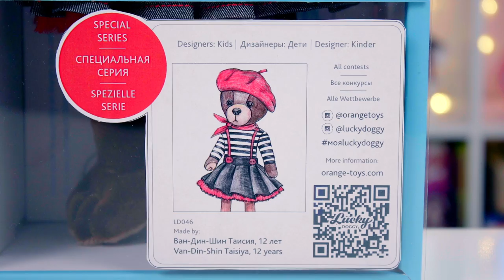ПРЕВРАЩАЮ РИСУНКИ В ИГРУШКИ Lucky Doggy | Ожидание → Реальность | Дизайнеры - мои подписчики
В этом видео вас ждет обзор и распаковка игрушек Lucky Doggy от российского бренда Orange Toys. Это модные собачки разных пород: йоркширский терьер, чихуа, мальтезе, пудель. Пора начинать новогодние покупки, и эта собачка может стать милым подарком на 2019 год. А еще у вас есть шанс попробовать себя в роли дизайнера! Потому что совместно с Orange Toys мы проводим КОНКУРС!
Призы: 6 собачек Lucky Doggy + 6 комплектов одежды
Условия участия:

- Придумать образ для любой собачки из коллекции Lucky Doggy и нарисовать эскиз этого образа.
*Собачка тоже должна быть нарисована (в одежде или рядом)
*Рисунок должен быть выполнен вручную (не на планшете и не в компьютерной программе) в любой технике (карандаши, фломастеры, краски, мелки и тд)
- Сфотографировать свой рисунок и выложить в своем профиле Инстаграм с хэштегом
*Фотография должна быть сделана при хорошем освещении и быть нормального качества
*В директ фото отправлять не нужно!

- Правильно подписать конкурсное фото
1. Написать пару слов о придуманном образе
2. Указать в описании фото своё имя и возраст!!! (победители будут определены в трех возрастных группах)
3. Упомянуть @orangetoys и @luckydoggy.official (через значок @) Очень важно!!!
4. Поставить хештег MyLuckyDoggy2018 (через значок #) Очень важно! Иначе жюри конкурса не смогут увидеть вашу работу.
5. Отмечать orangetoys и luckydoggy.official на самом фото не нужно.

- Прием работ будет открыт 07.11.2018 по 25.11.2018. Затем жюри будет оценивать работы и выбирать победителей. Результаты конкурса будут объявлены 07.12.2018

- Аккаунт на время конкурса должен быть открытым!!! Обязательно! Иначе мы не увидим вашу фотографию.

- Конкурс международный. Участник может быть из любой страны.

- Несколько работ от одного участника - разрешено. Каждый образ должен быть опубликован отдельно и подписан в соответствии с правилами.

Жюри Orange Toys (дизайнеры и руководители компании) выберут 6 эскизов-победителей
- 2 победителя возраста от 0 до 7 лет,
- 2 победителя от 7 до 14 лет,
- 2 победителя от 14-ти и старше.
И создадут по ним настоящую коллекцию одежды для собачек.

Удачи вам в конкурсе, уверена, у вас очень много креативных идей, я в вас верю!